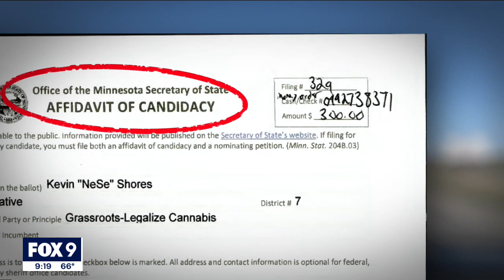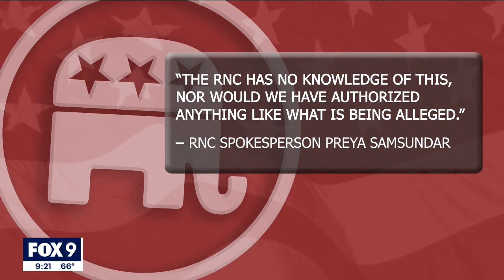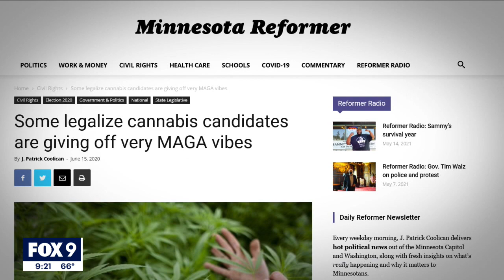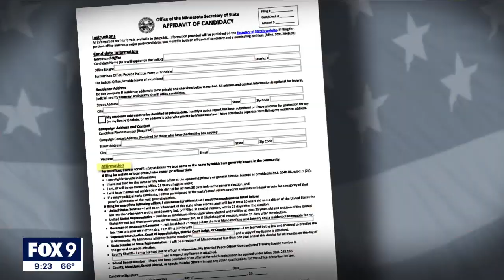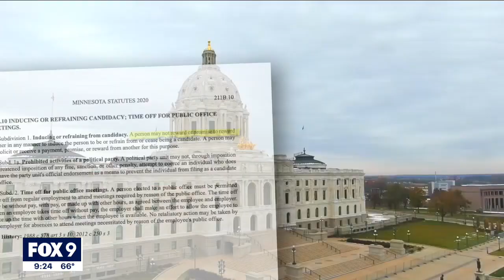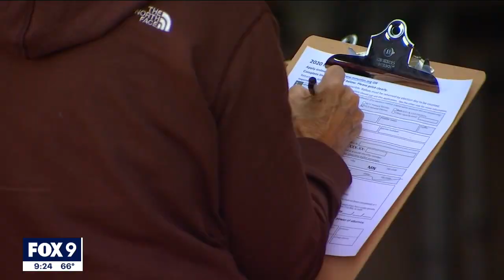Congressional candidate says he was tricked into running by RNC strategist | FOX 9 KMSP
A blind Minnesota veteran says an RNC strategist recruited him to run for Congress as a Grassroots Legalize Cannabis Party candidate, even going as far as paying for his filing fee.